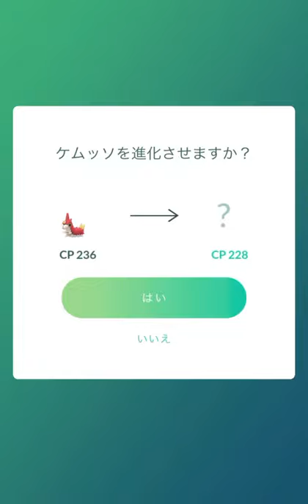【ポケモンGO】ポケモン進化 ケムッソ→マユルド→ドクケイル [Pokemon GO] Pokemon Evolution: Wurmple → Mayurd → Dustox